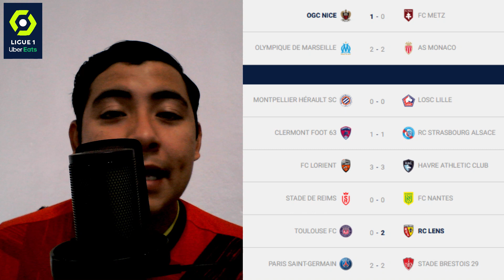Klopp y Xavi se despiden | Presentación de Chicharito en Chivas | Resultados ligueros | Rsumen EF9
Otro fin de semana y otro resumen de TODO lo sucedido en el medio deportivo de europa (y en algunos casos de américa). Desde la despedida de Klopp y Xavi hasta el cambio de liderato en Italia.